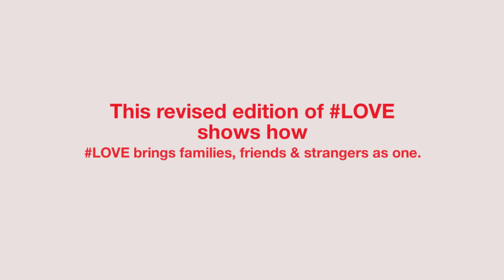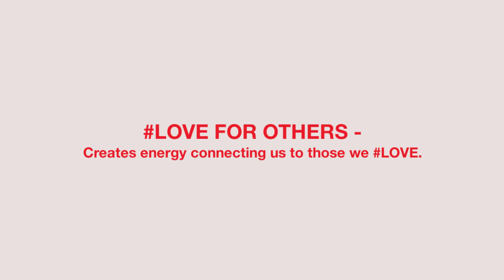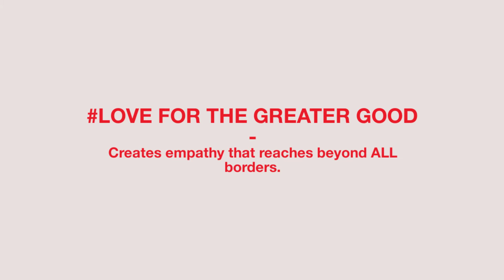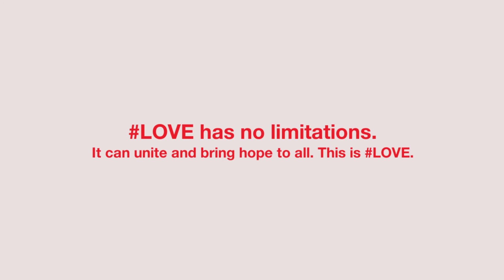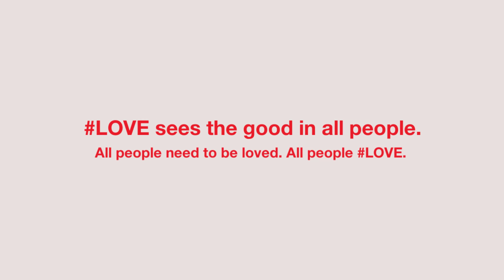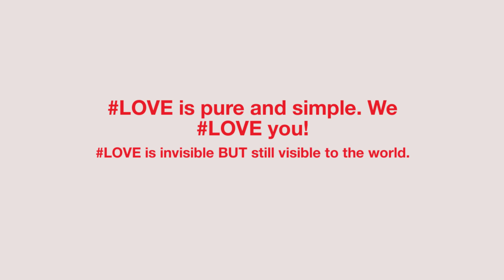LOVE - A NEW GENERATION OF HOPE CONTINUES...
This book will shift the way you view yourself, your loved ones and the world around you. Love begins within us.